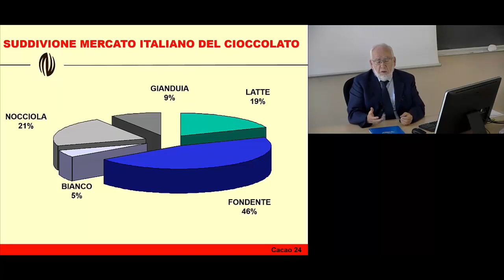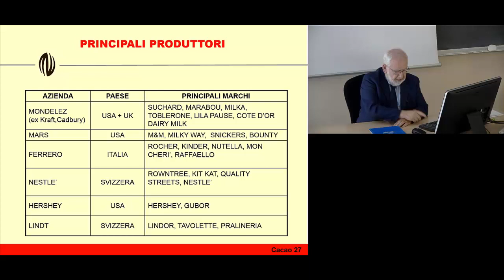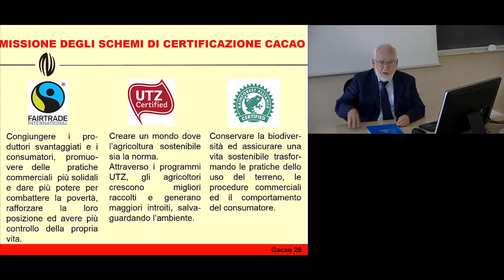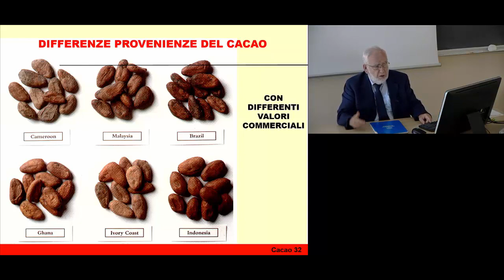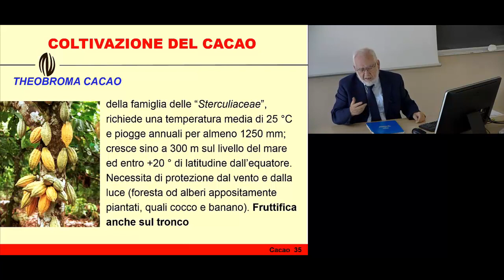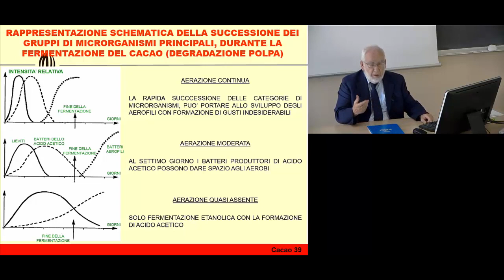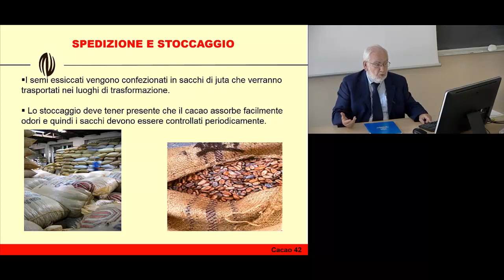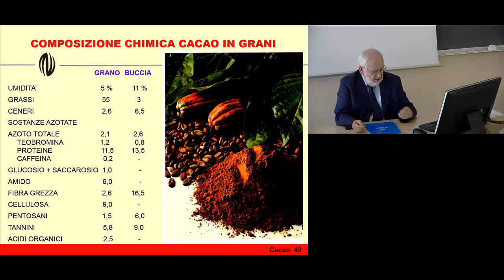40. Cacao 2